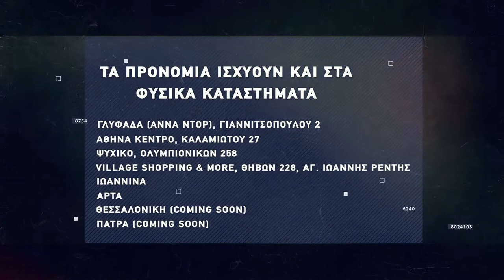Basketaki Summer League - Winston Wizards Vs Pourangers BC (16/6/2022)